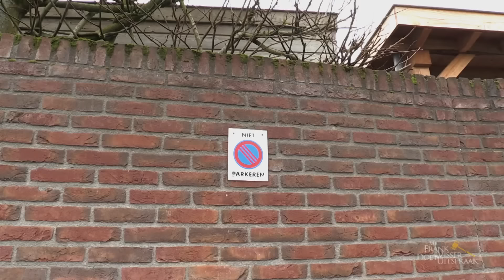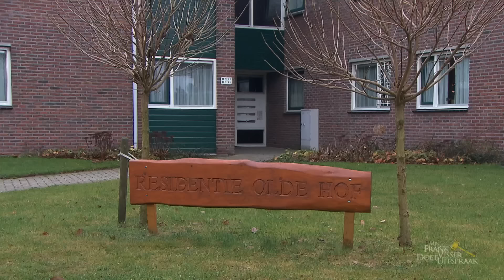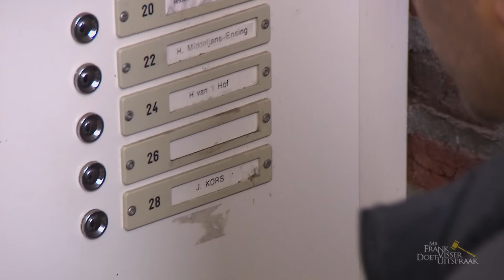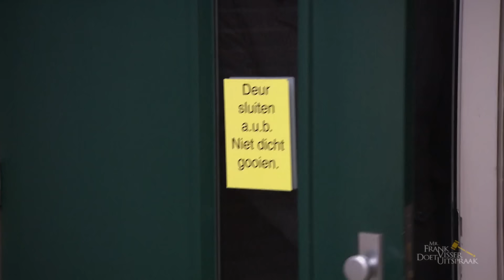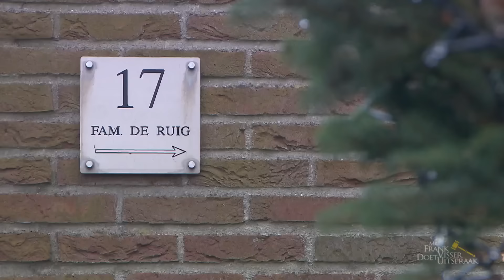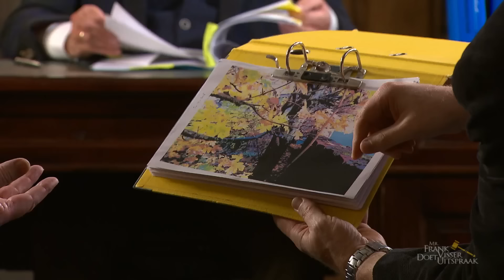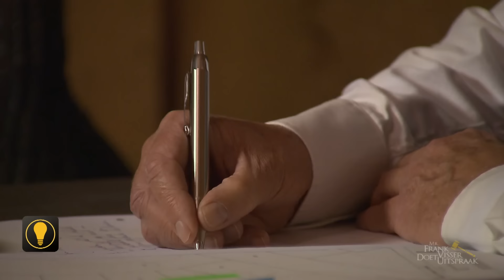'LEVENSGEVAARLIJKE' situatie door BOMEN van 'MR. GOOGLE'! | Mr. Frank Visser doet uitspraak